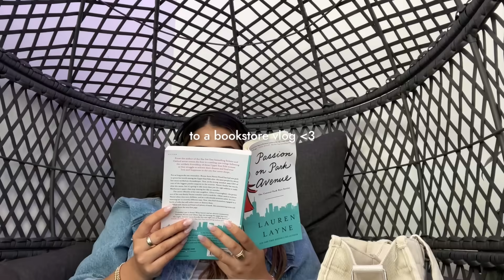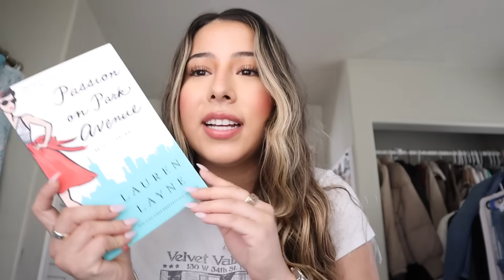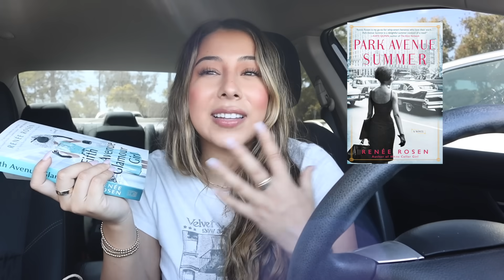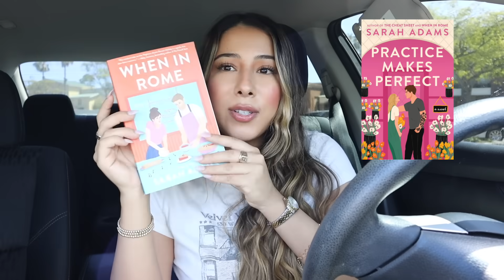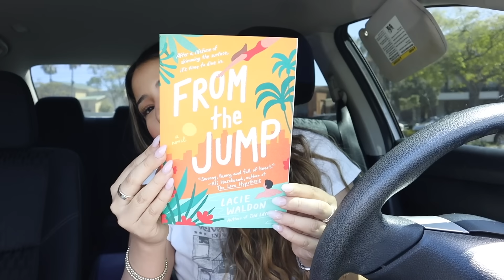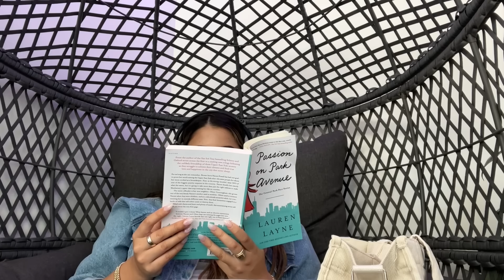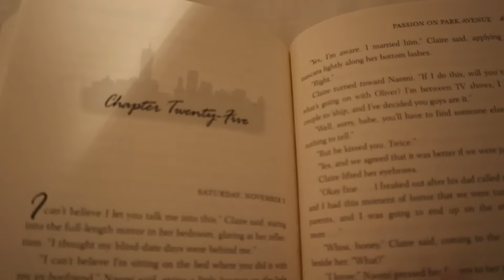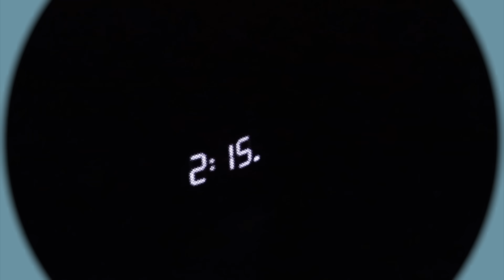VLOG📚: a day in my life, book shopping, huge book haul, & reading vlog!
this video has a little bit of everything! book shopping, book haul, and a reading vlog! i hope you guys enjoy it!!

Depop- karlaxespinosa